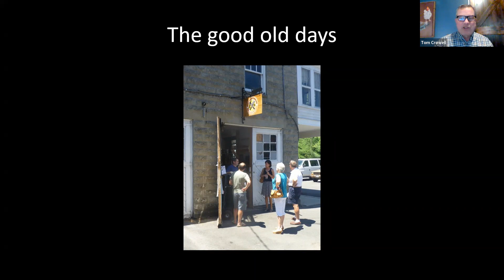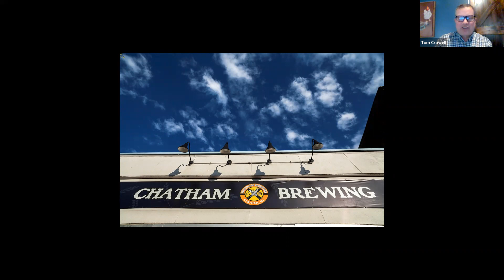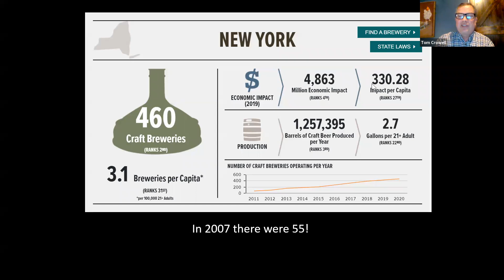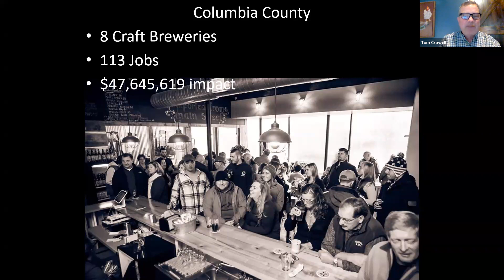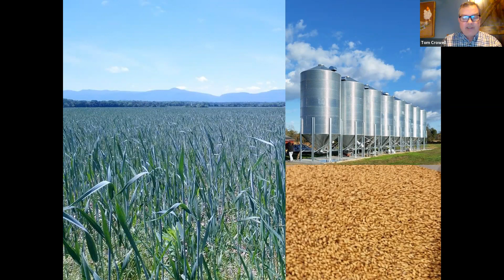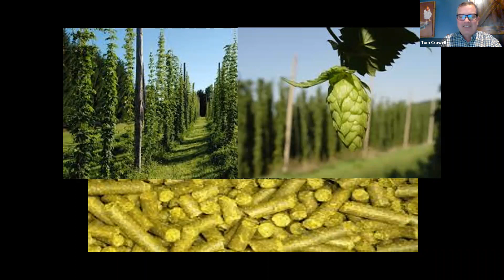Chatham Brewing with Founder Tom Crowell (February 2022)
Chatham Brewing founder Tom Crowell shares the story of Chatham Brewing and its plans for its future.

Chatham Brewing was founded by partners Tom Crowell and Jack Cunningham more than ten years ago in a garage on an alley behind Main Street.  Only 3 months after they produced their first batch, they took their porter to TAP New York where the brew won a bronze medal. Since then they've expanded significantly, joining with third partner Matt Perry to produce a wide range of  award-winning craft brew products and operate a full service restaurant on Main Street. A lot happened along the way to take Chatham Brewing from the garage to the most popular craft brewery in the Hudson Valley!